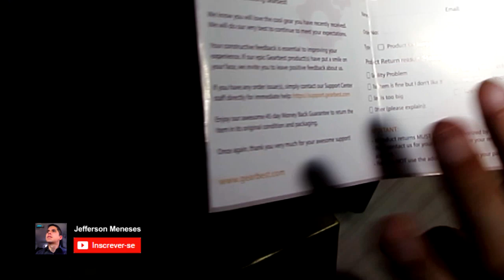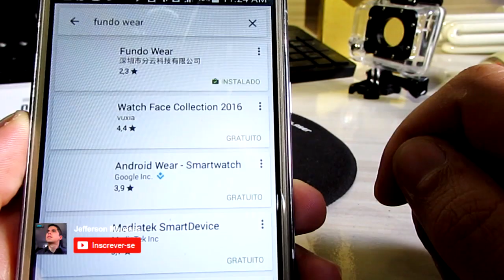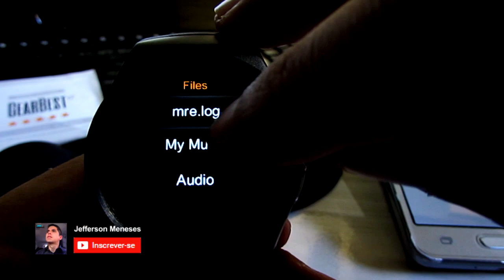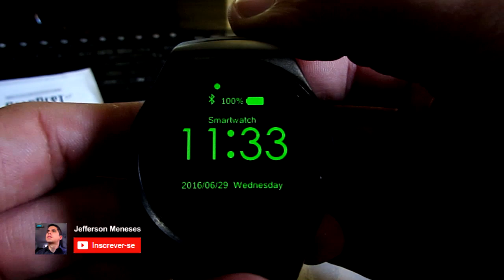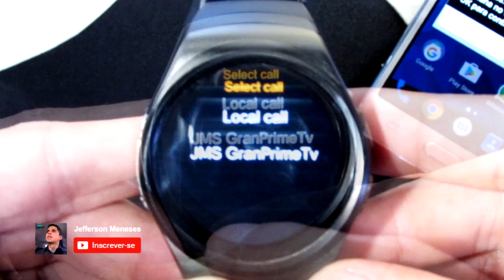Review Smartwatch KingWear KW18 da GearBest China